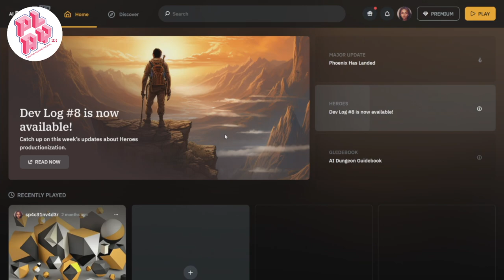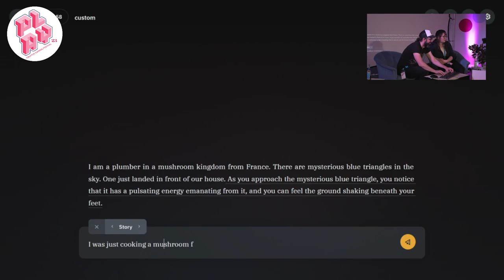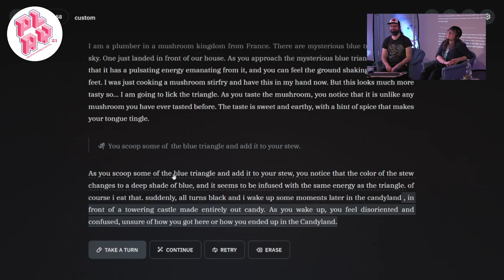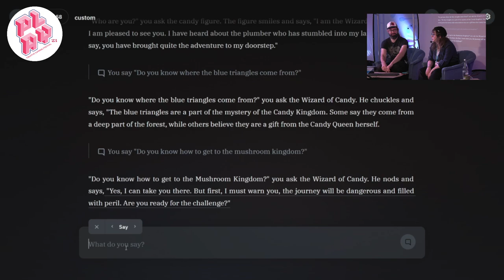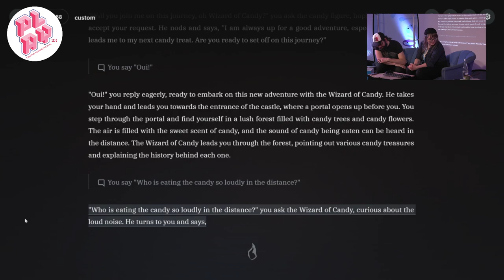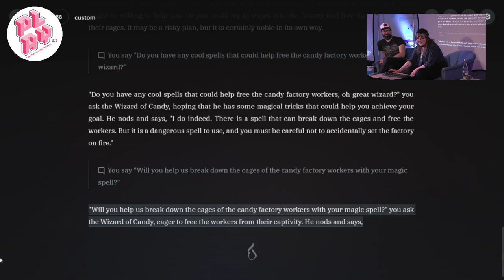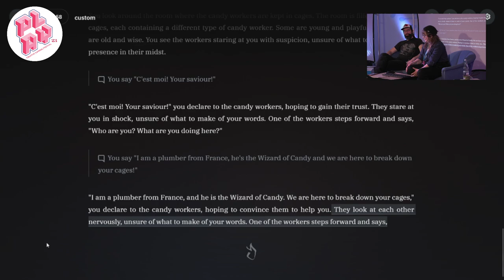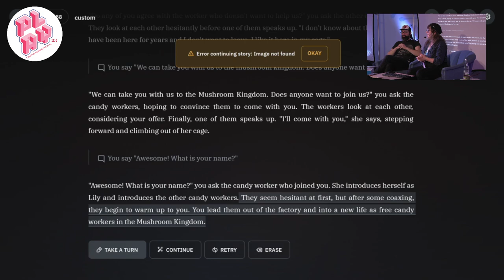Coop Soap Opera Games | PLAY23 Day6 / 4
Im letzten Programpunkt des Tages spielten wir Soap Opera Spiele live auf der Bühne – Jeden Tag ein anderes und jedes wilder als das andere. Dabei durfte das Publikum alle Entscheidungen treffen – manchmal gemeinsam, manchmal alle für sich. Kooperative Multiplayer entfalten ja auch oft eine Dramatik für sich ...
Mit Kurator*in Rahel Winter und Matthias Löwe.

As the last activity of the day, we played soap opera games live on stage – each day a different one, and each one wilder than the last. The audience got to make all the decisions – sometimes together, sometimes all for themselves. Cooperative multiplayer often unfold a drama of its own ...
With curator Rahel Winter and Matthias Löwe.